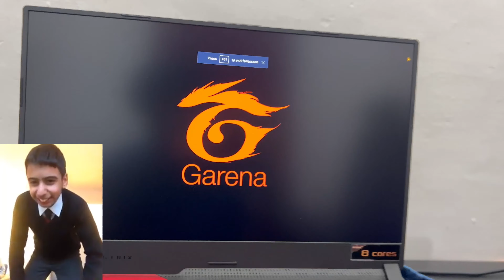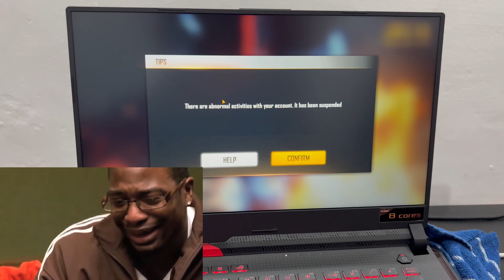POWER OF NEW LEVEL UP REWARD